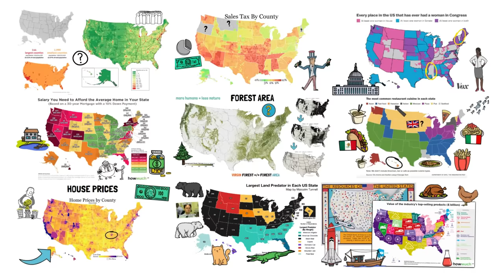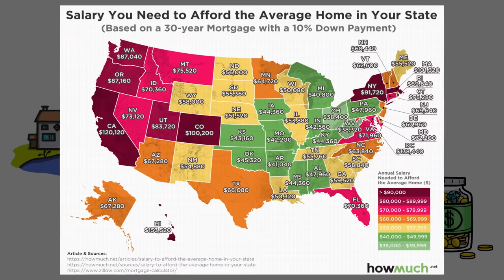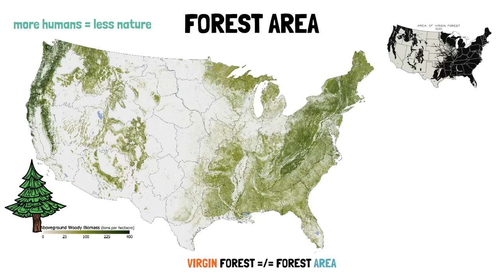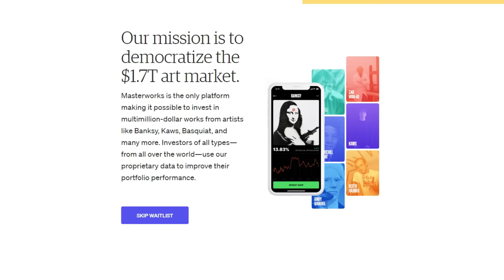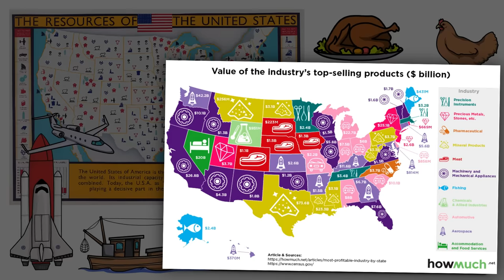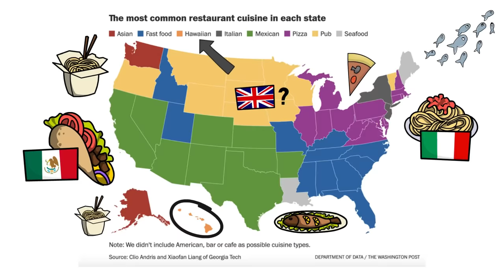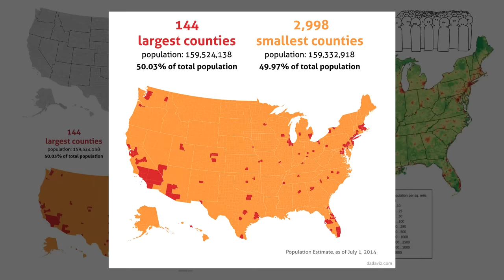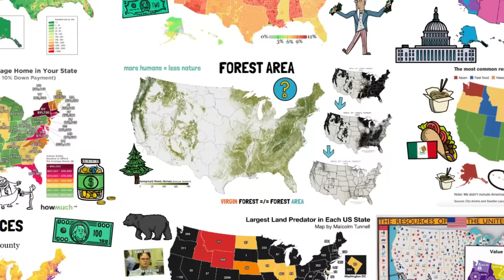Super Interesting Maps Of The U.S. That You Need To See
➡️ Skip the waitlist and invest in blue-chip art for the very first time
Purchase shares in great masterpieces from artists like Pablo Picasso,
Banksy, Andy Warhol, and more. See important Masterworks disclosures:

▶ In this video I go through a few interesting maps of the United States, such as house prices, salary comparisons, forest area, deforestation, animal predators, extracted resources, main and most profitable industries, popular restaurant cuisines, tax percentages, county sizes, population density, and female representation in congress.

▶TIMESTAMPS:
00:00 Intro
00:50 House Prices
01:53 Salaries Needed To Afford Homes
03:05 Forest Area
04:05 Masterworks Sponsorship
05:51 Largest Predator
06:38 Resources (1942)
07:20 Most Profitable Industries
08:09 Most Popular Restaurant Type
09:07 Sales Tax
10:11 County Sizes
10:37 Population Density
11:29 Women In Congress
11:59 Summary